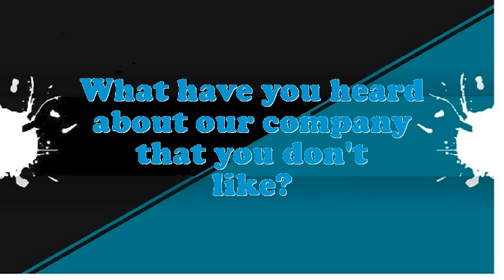Rug Renovator interview questions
Interview Questions for Rug Renovator.What makes your comforts about an Rug Renovator position?What encouragement preparation would you demand being capable to do this Rug Renovator job?What extreme challenges presently do you think an Rug Renovator is facing?In your Rug Renovator Chef job did you feel you improved agreeably?Do you believe you are over certified for the position this Rug Renovator?